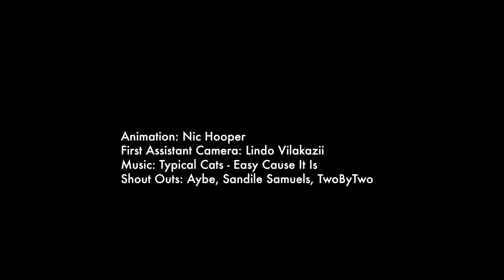High Above The Toys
As part of the Butan x Demolition Squad collab range launch, DS hooked up a B-U-T-A-N mural, somewhere in Newtown, with each crew member showing off their skills on the letter they chose to work on